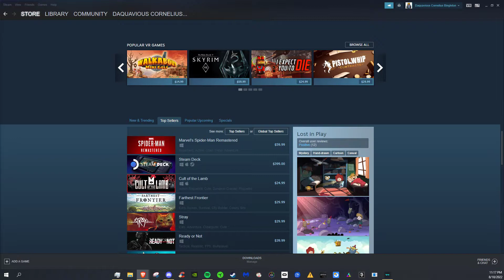Psykoo has ring worm